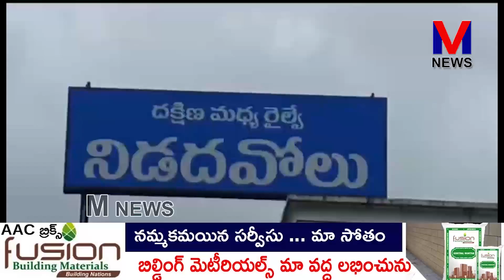నిడదవోలు మాజీ ఎమ్మెల్యే బూరుగుపల్లి శేషారావు ఆధ్వర్యంలో రిక్షా తొక్కుతూ బాబుతో నేను ||M NEWS TELUGU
టిడిపి అధినేత  చంద్రబాబు అక్రమ అరెస్టుకు నిరసనగా నిడదవోలు  మాజీ ఎమ్మెల్యే బూరుగుపల్లి శేషారావు ఆధ్వర్యంలో పార్టీ నాయకులు రిక్షా తొక్కుతూ బాబుతో నేను కరపత్రాలు పంచారు.||M NEWS TELUGU